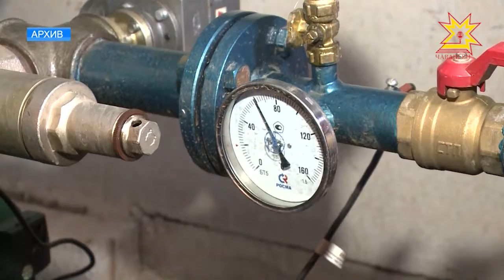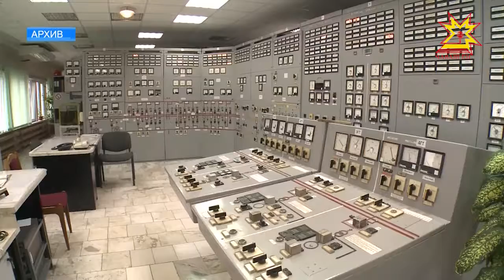На совещании в Доме правительства обсудили долги теплоснабжающих организаций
Долги за газ в Чувашии достигли почти двух миллиардов рублей. Самые крупные должники — теплоснабжающие организации. Больше всех задолжало общество «Коммунальные технологии». Межрегионгаз Чебоксары поставляет топливо - жители многоквартирных домов платят за газ, но при этом долги растут. Почему так происходит и что делать  разбирались  на совещании в Доме Правительства.